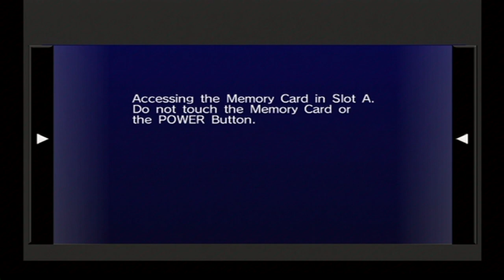Sonic Riders - Time Attack | Splash Canyon and Red Canyon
Time attack on Splash Canyon and Red Canyon.

The challenge is to complete a lap under forty seconds.